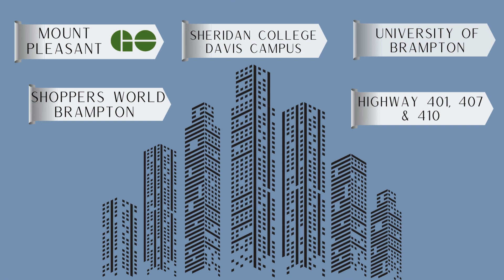25 Lagerfeld Drive Condos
25 Lagerfeld Drive Condos by Menkes Developments Ltd is a new condo project and is currently in pre-construction. The project is located at 25 Lagerfeld Drive in Brampton.